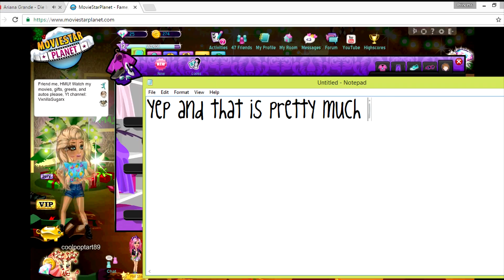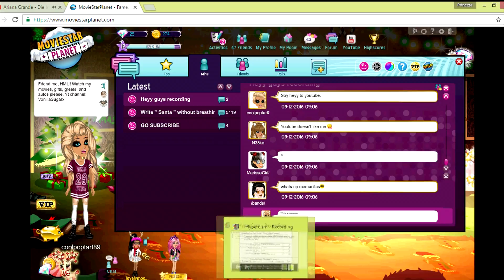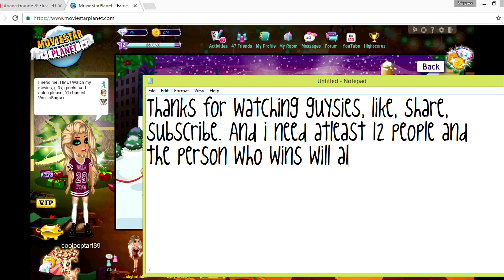Msp Rare Giveaway / Acc tour *CLOSED*